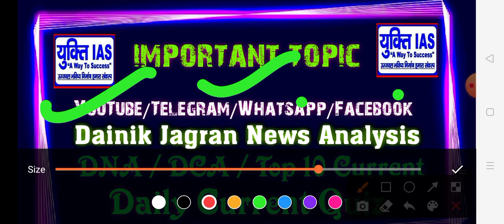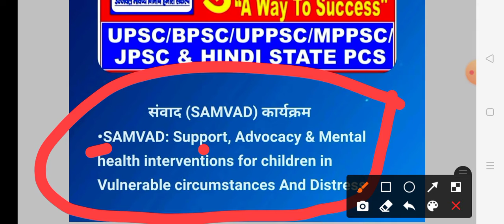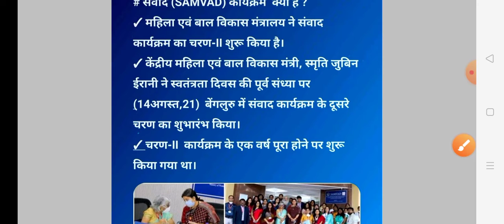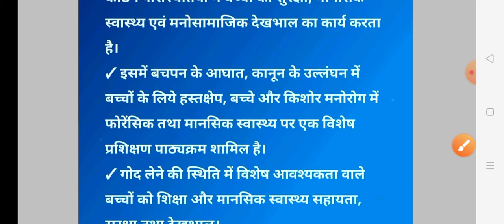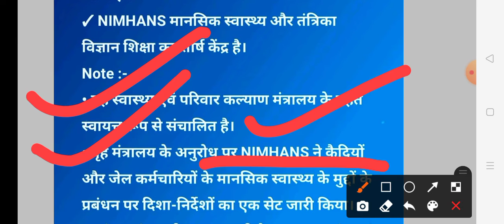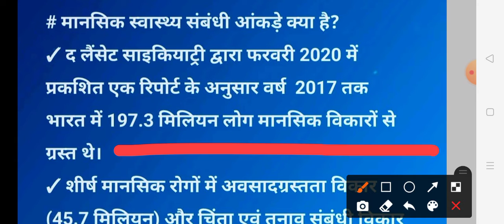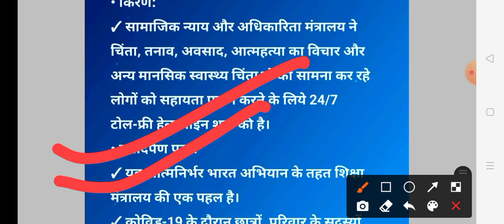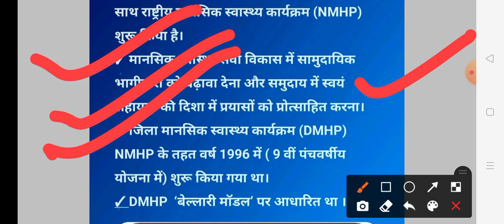SAMVAD संवाद कार्यक्रम NMHP DALY सरकार का प्रयास Disability